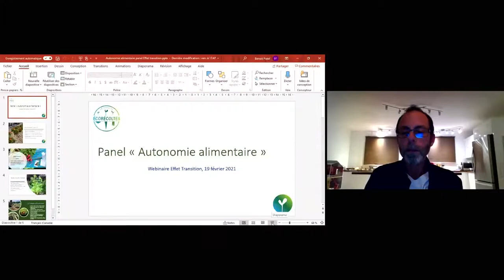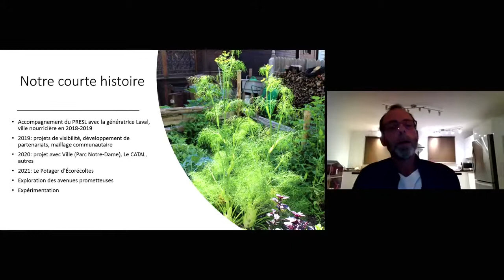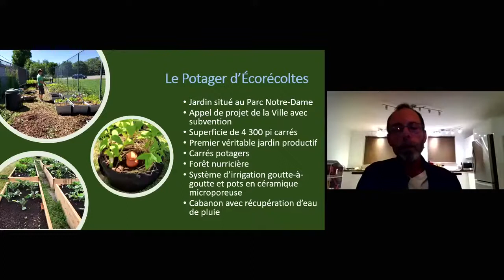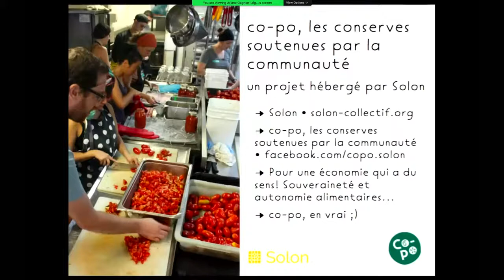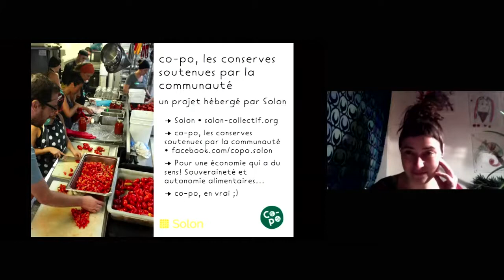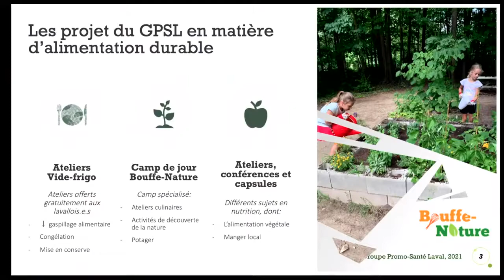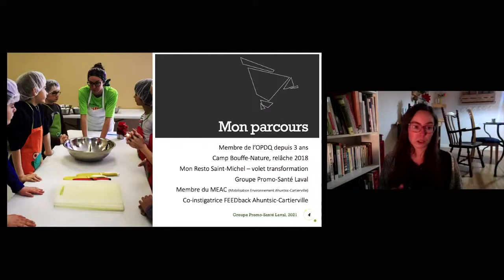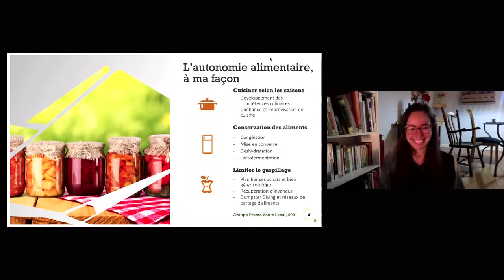L’AUTONOMIE ALIMENTAIRE – BONJOUR JARDINS DE BANLIEUE !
La crise sanitaire nous a éveillés aux enjeux d'approvisionnement du système économique actuel. Plusieurs citoyens, soucieux d'encourager les agriculteurs et producteurs locaux, ont depuis modifié leurs habitudes. Certains se sont également laissés tenter par les joies du jardinage.

Dans le cadre de ce panel, nos invités discuterons d'autonomie alimentaire. Qu'est-ce que c'est? Qu'est-ce que ça implique et comment le fait de réduire notre dépendance pourrait contribuer à aider la planète?

Ce sont quelques-unes des questions que nous poserons à nos invités, et plus encore!

- Benoit Potel, Collectif Écorécoltes
- Ariane Gagnon-Légaré, Co-Po / Solon Collectif
- Elisabeth Paradis, Groupe Promo-Santé Laval

Animée par Gilles Lalonde, citoyen lavallois de Sainte-Rose, cette activité est présentée dans le cadre de notre série : S’alimenter autrement